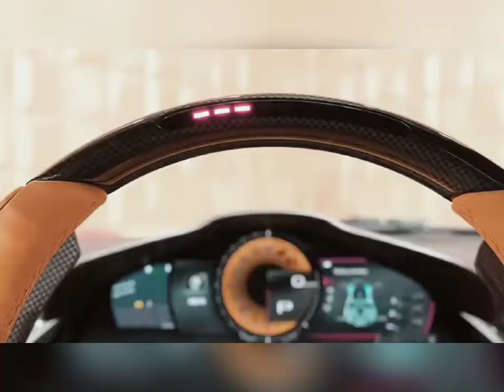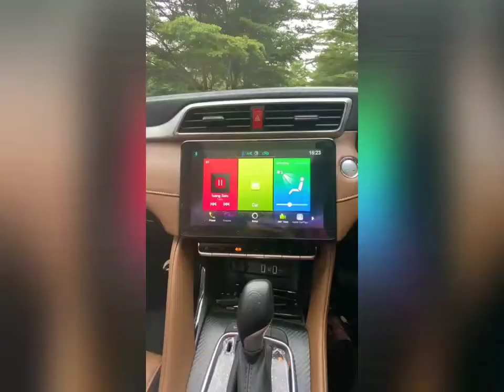Terbaru! keren mobil anak muda